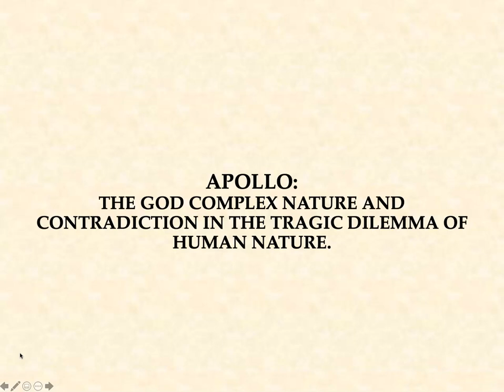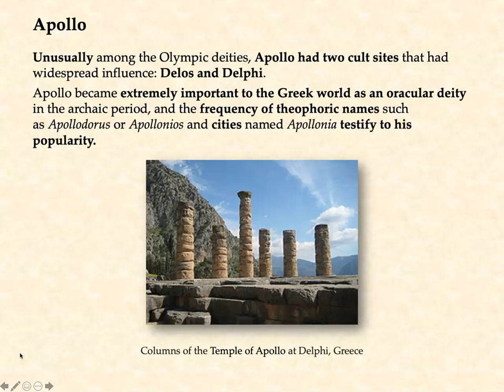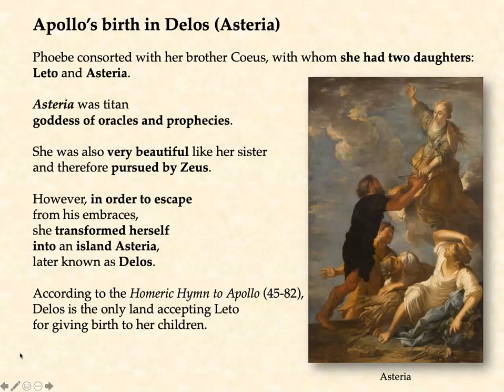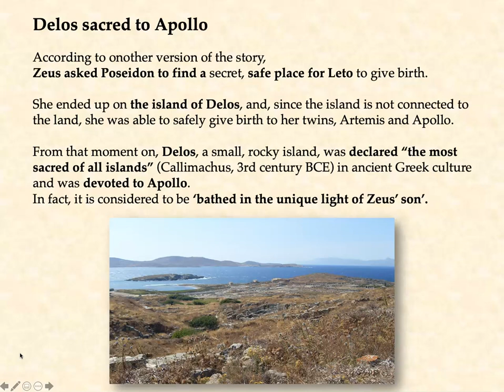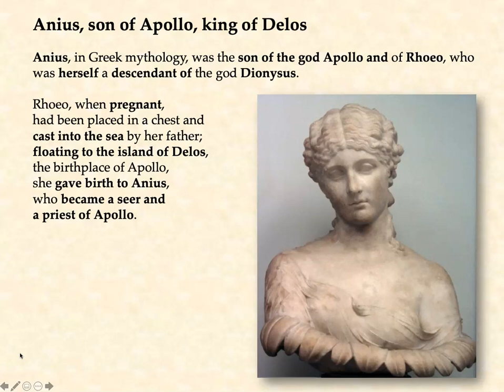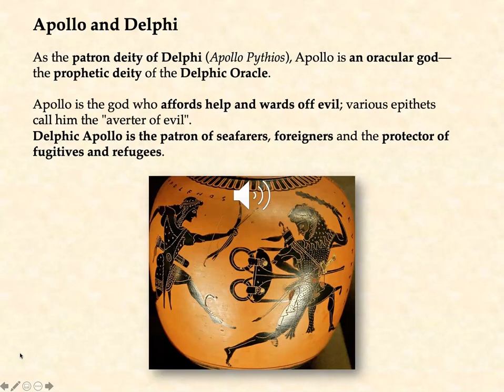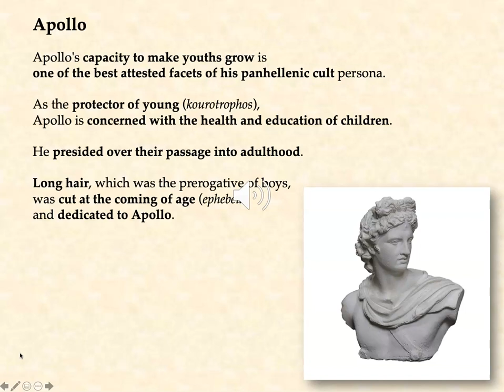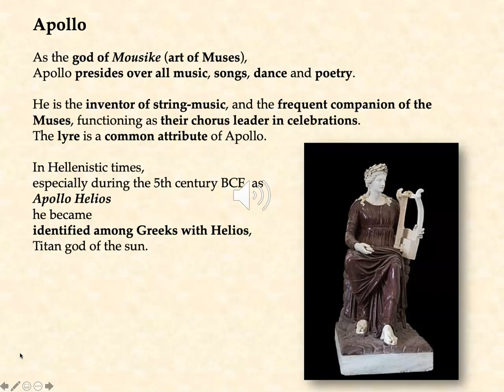Online Week 8 class 01 Apollo 1st part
The first topic of this week is god Apollo.
This video describes his birth and one of his cult sites, Delos.